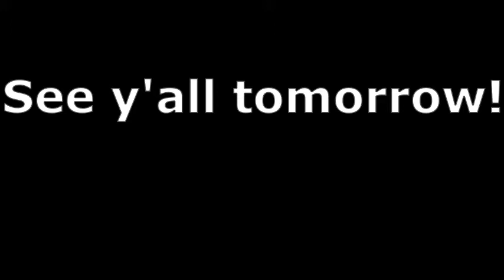Alduin Showcase [read desc]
If you read this youre an epik gaemer